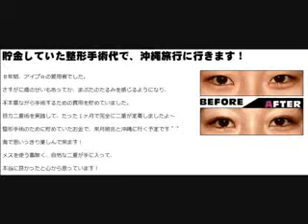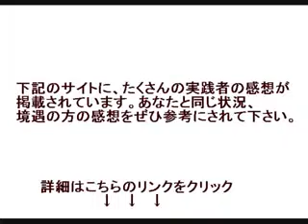簡単！二重まぶたを定位着！！一重の方必見！手術やアイプチなしで二重にするマジックのような方法！～彩式小顔整顔～DVD動画講座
私は20年以上に亘り、
女性が本来持っている美しさを最大限に引き出すための研究を重ねて参りました。

サロンがある札幌では、口コミが広がり、
テレビや雑誌の取材も受けさせて頂いているので、
もしかしたらご存知の方もいらっしゃるかもしれませんね。

私がこのサイトを立ち上げた理由は、とても簡単です。

二重にすること、そして継続させる事が出来ずに悩んでいる人があまりにも多いから。

そして、その人たちの美しさを最大限に引き出し、自分が望む姿を手に入れて頂き、自信を持って頂くためです。

また、二重になるためのマッサージや、アイプ☆、目細工を使って二重をクセ付けしようとしても
「なかなか二重のラインが付かない」「スッピンになれば一重に戻る」「まぶたが荒れてきた」
といった事もよく耳にしています。

一般的に、二重を定着させるためには、
美容整形手術しかない・・・と。

しかし、私は「本当に手術以外でキレイな二重を定着させる方法はないのか」
という課題を掲げ20年以上研究し続けてきました。

世間に出回っているマッサージ方法を試したり、
皮膚、筋肉、骨格などの外見的要素から、生活習慣、血液の流れや滞りなど、内面的要素も視野に入れ、
様々な研究と実践を繰り返してきました。

その研究が10年を過ぎようとしたとき、
私は“あること”に気が付いたのです。

その瞬間は「これだ！」と、跳び上がったことを今でも覚えています。

そして、ドキドキしながらも、
その“あること”を実際に重たい一重まぶたで悩んでいる方に試してもらったのです。

その数日後。
腫れぼったかったまぶたがスッキリして、細い二重のラインが徐々にはっきりとしてきて、
キレイな二重まぶたが定着したのです。

その人は、目を大きく見せるための
太いアイラインを引く必要がなくなりました。

もちろん、美容整形手術などは一切行っておりません。

つまり、事実上不可能とされていた
手術を一切行わずにキレイな二重まぶたを作る事が出来たのです。

通常、二重まぶたを手に入れるためには、“美容整形手術”などが必要というのが一般的です。

しかし、この方法は一切お金をかけずに、二重を作る事が出来るのです。

そして、この方法の素晴らしいところはまだあります。

自分で行う事が出来るのにも関わらず、
美容整形手術のように二重まぶたを定着させる事が出来るのです。

「美容整形手術の効果ってどのくらい」と思うかも知れませんね。
そこで二重整形で代表的な方法を二つお話しますね。

一つ目は、比較的手軽に行う事が出来る埋没法です。
糸を使い、１点から２点まぶたを留めて二重を作る方法です。

しかしこの方法は、決して永久的な二重が手に入るものではありません。
保証期間が切れる頃に、糸が取れてしまい、何度も手術を繰り返す事になります。

残念ながら、美容整形を行っている病院の中には、
最初の対応は丁寧ですが、術後の対応は雑で、安全に行えるとされている埋没法でさえも、
まぶたがめくれ上がった状態になってしまう方もいます。
更に、眼瞼下垂などの眼病になる方も大勢いらっしゃるのです。

二つ目は切開法。
この方法は、まぶたの上の脂肪を取り除き、
メスの痕を二重のラインにしてしまう方法で、永久に持続出来ると言われています。

しかし、よく考えてみてください。

元々付くはずのなかった場所に強制的に傷を付け、ラインを作るのです。

その為、歳を重ねていくにつれ、
まぶたはたるみ、パッチリした二重どころか、
逆に違和感のある重たいまぶたになってしまうのです。

しかも、切開法の場合、二度と元に戻す事は出来ません。

一般的には、一度、二重の手術をすれば、
理想的、かつ半永久的に二重は持続すると思われがちです。

しかし、手術をするという事に、誰もが不安や心配を覚えてしまうものです。